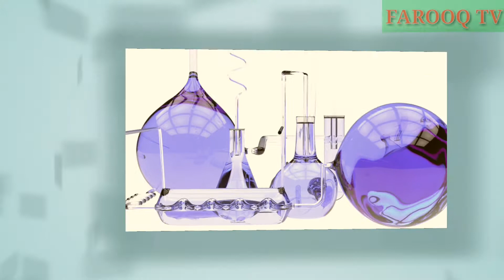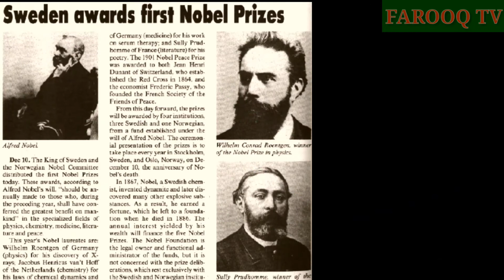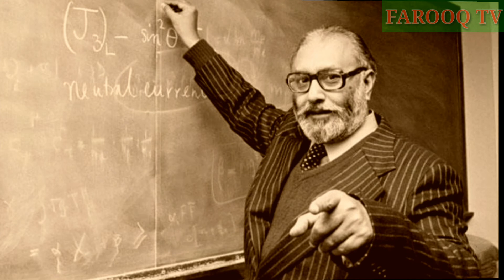Nobel Prize History نوبل انعام کی تاریخ Urdu/hindi हिंदी में नोबल इनाम का इतिहास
Nobel prize history and some famous winners.
Albert Einstein
Martin Luther
Nelson Mandela
Barack Hussein Obama
Christian Anfinsen
Mother Teresa
Marie Curie
Bertrand Russell
Abdul slam
Dalai lama